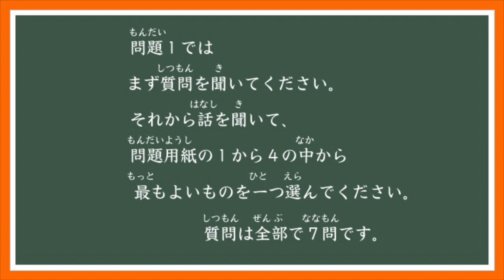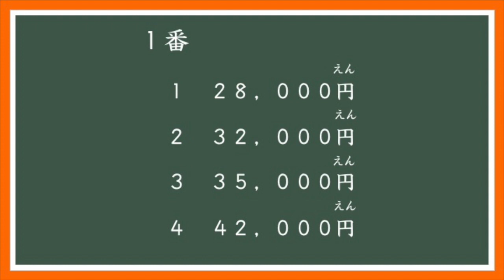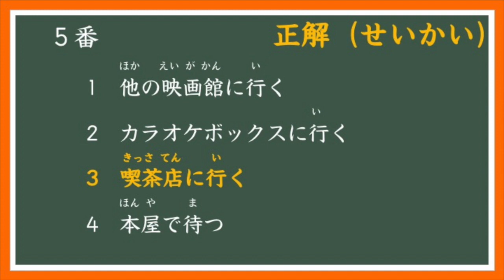JLPT N2 Listening Practice #1 with Answers【日本語能力試験】